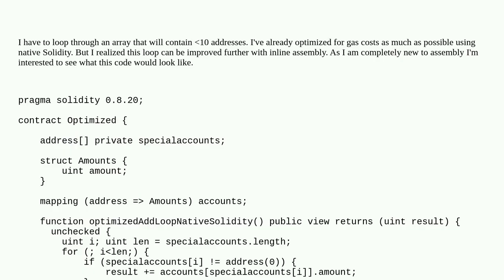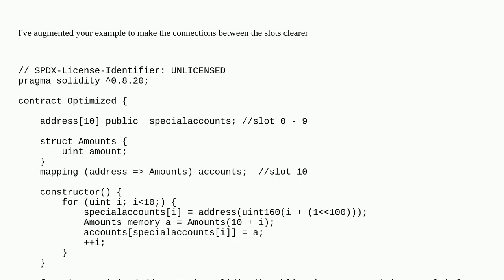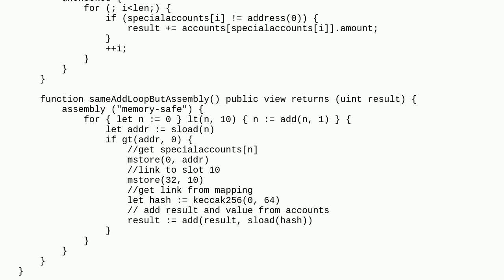Ethereum: Converting an optimized for addition loop into inline assembly (0.8.20)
Converting an optimized for addition loop into inline assembly (0.8.20)

A special thanks goes out to the community

  gas optimization assembly solidity